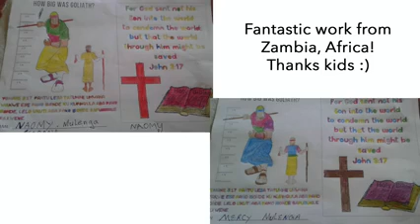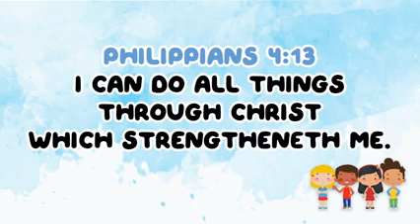050720 Infants Sunday School David Battles Goliath